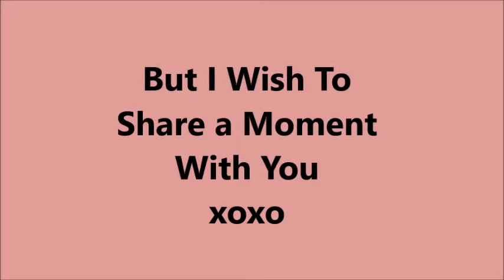🌷🎀Spending Some Quiet Time with Preemie Reborn Amka Brenlie🎀🌷